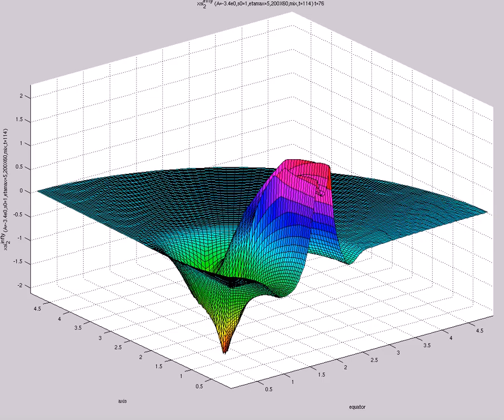xsi^{infty}_2 (A=-3.4e0,s0=1,etamax=5,200X60,mix,t=114)